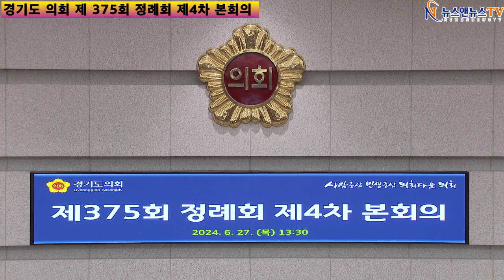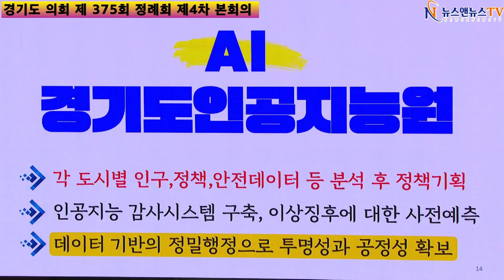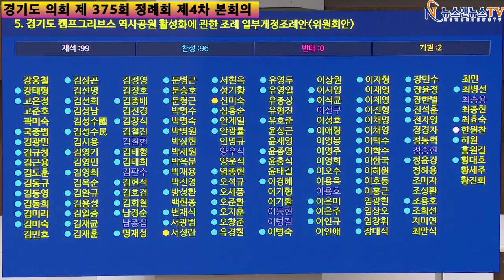경기도 편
[양해용 기자]=경기도 의회 제 375회 정례회 제4차 본회의